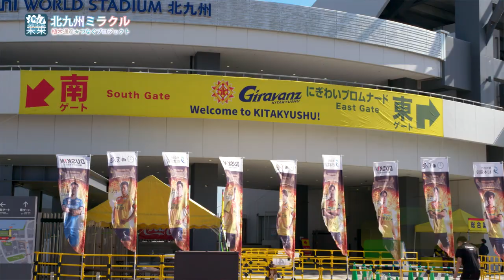北九州未来 #2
ボートレースアンバサダー植木通彦がまちに繰り出し、出会い、ふれあい、響き合う番組。
第2回はギラヴァンツ北九州の代表取締役社長玉井行人さんにお話を伺いました。